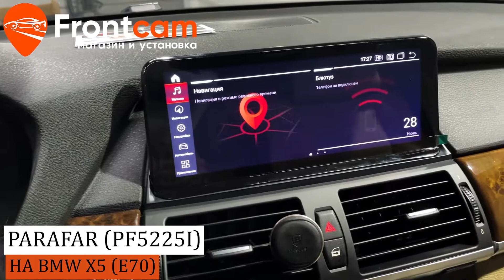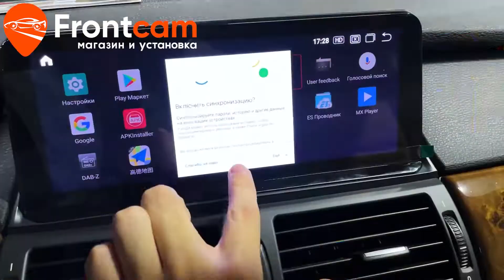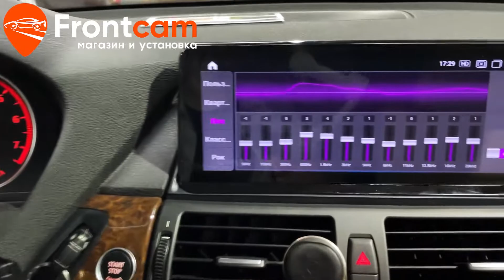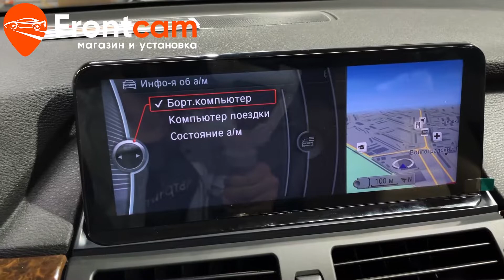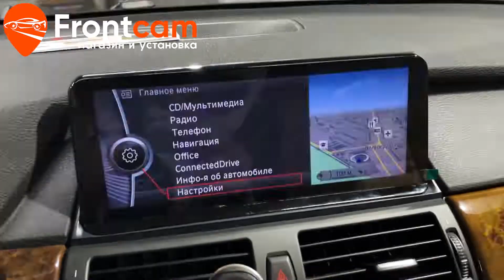Штатная магнитола BMW X5 E70 на Android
Обзор установки головного устройства для БМВ Х5 (Е70). Магазин и установка мультимедии Фронткам. Москва. Доставка в регионы.

На автомобиль установили мультимедийное устройство от компании Parafar с размером экрана 10.25 дюймов. Магнитола встала в штатное место и работают все штатные кнопки управления. Возможно переключение между штатным меню автомобиля и системой android. Есть расширенный эквалайзер для тонкой настройки звука. Дополнительно подключили штатную камеру заднего вида.